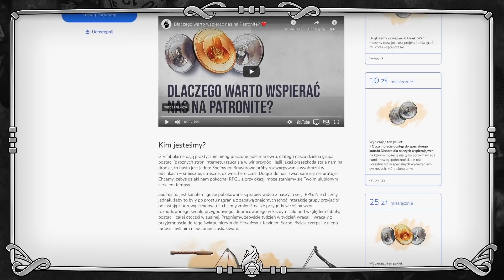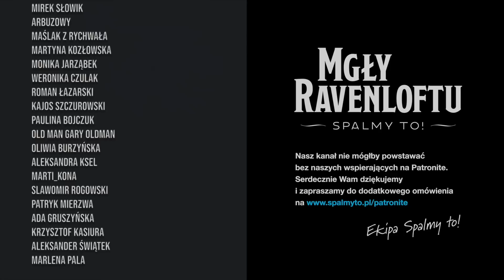Mgły Ravenloftu #48 – „Wiedźma z bagien, Część I” (sesja RPG „Klątwa Strahda”)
Drużyna dociera do ruin pochłoniętego przez bagna miasteczka Berez. Wiedzą, że czeka ich tu starcie z potężną wiedźmą, którego wynik może zmienić układ sił w całej krainie. Wkrótce okazuje się, że Baba Lysaga jest w posiadaniu więcej niż jednego istotnego dla naszych bohaterów artefaktu…